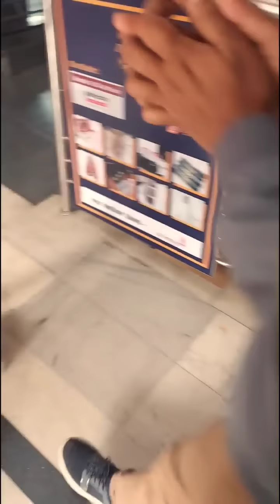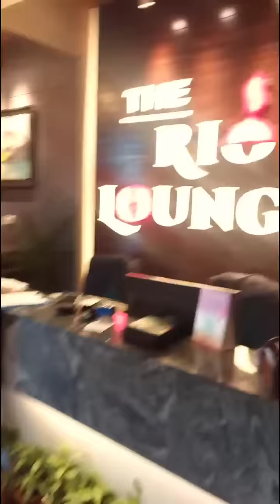রেসিপি চুরি | Funny Video| Funny Food Review| Buffet in Dhaka| Funny Bangla Video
রেসিপি চুরি | Funny Video| Funny Food Review| Buffet in Dhaka| Funny Bangla Video | Best Buffet Restaurant